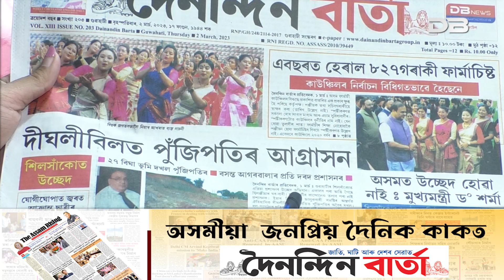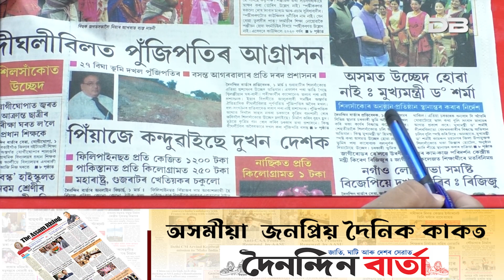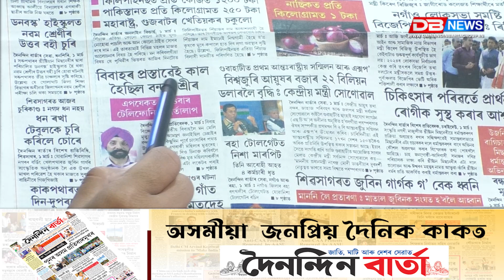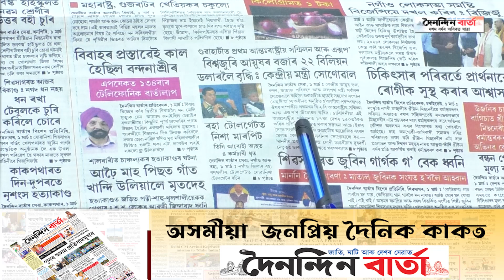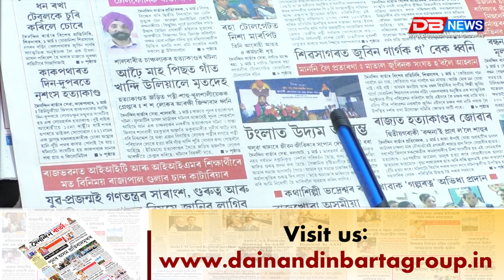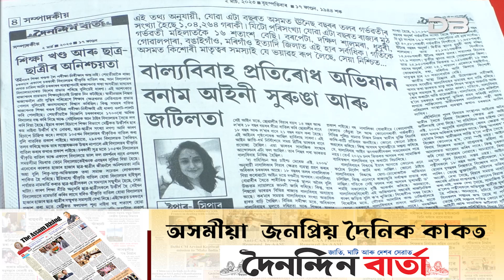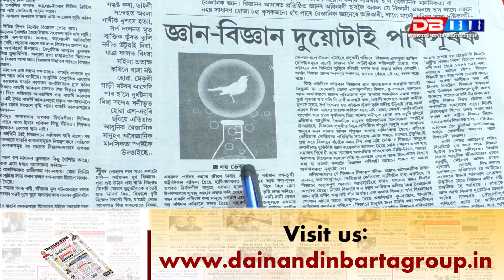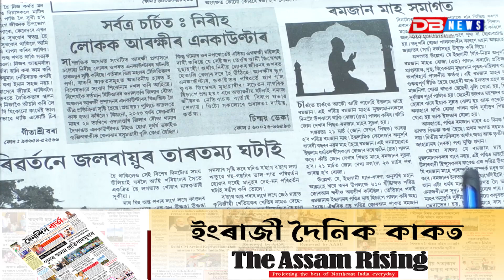'দৈনন্দিন বাৰ্তা' বাতৰি কাকতৰ খবৰৰ শিৰোনামাসমূহanchoring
'দৈনন্দিন বাৰ্তা' বাতৰি কাকতৰ খবৰৰ শিৰোনামাসমূহ